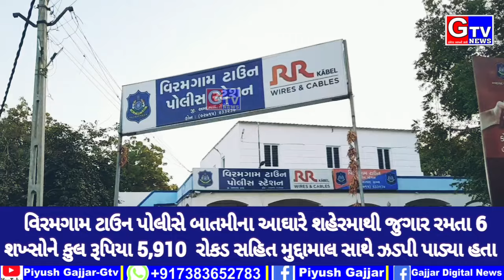વિરમગામ-ટાઉન પોલીસે બાતમીના આઘારે શહેર માથી જુગાર રમતા 6 શખ્સોને ઝડપી પાડ્યા